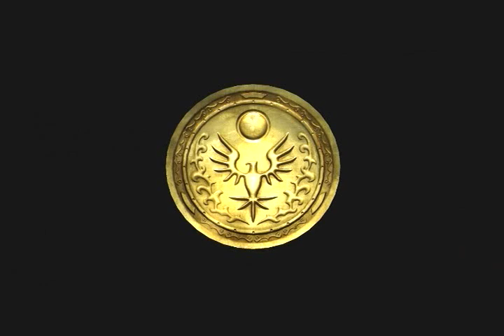Let's Play Sonic 2006: 03. Copping a feel in the desert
the ideas have been ordered
The Original Sonic 2006 LP. Accept no imitations.
The legend is now on YouTube by popular demand!